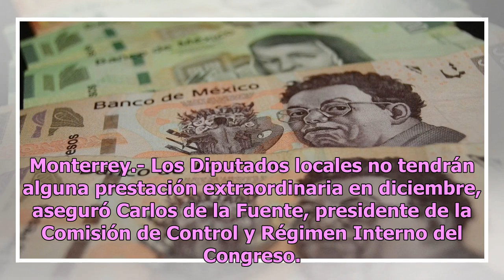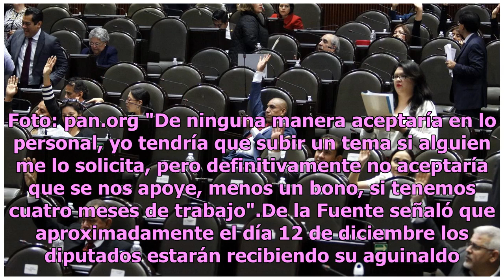Cumplen austeridad: No habrá bonos para diputados, confirman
Monterrey.- Los Diputados locales no tendrán alguna prestación extraordinaria en diciembre, aseguró Carlos de la Fuente, presidente de la Comisión de Control y Régimen Interno del Congreso. El panista dijo que ningún Diputado ha solicitado bonificación, pero adelantó que él no estaría a favor."No se...